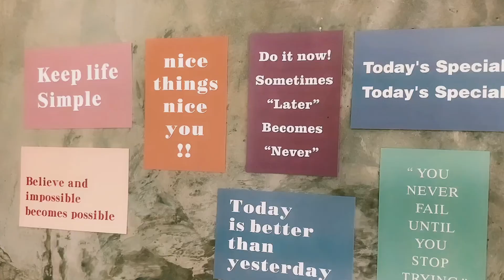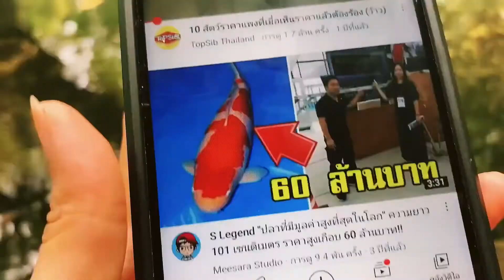森林系泰國小巷子裡的網紅店-清邁處處是景的咖啡店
三年换10个泰语老师？上海妹子变泰国小学生吐槽泰式教科书 把悲情歌唱成欢乐颂

台湾退休夫妇邀请小F参观泰国养老新家232平米3房2卫别墅

关注「泰国小F」查看每周更新治愈生活视频哟～